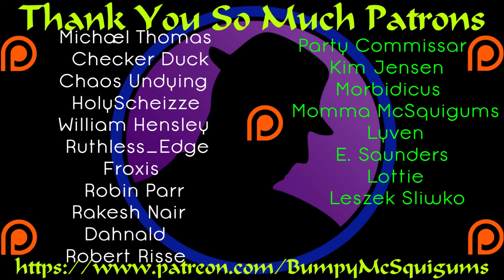Let's Play Shining Force - Ep. 38 - Darksol's Defeated!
We finally defeat the big bad! Darksol is down! Oh...wait. He was just an underling? The real fight is still ahead? Of course it is! Will Kane die yet again? Nah, he's dead, but Dark Dragon isn't...it all concludes in the next episode! :D

Let's Play Shining Force!  It's been several years since I've last played this classic.  It's still heralded as one of the greatest games ever made, and it's one of my favorites of all time.  I hope you enjoy!